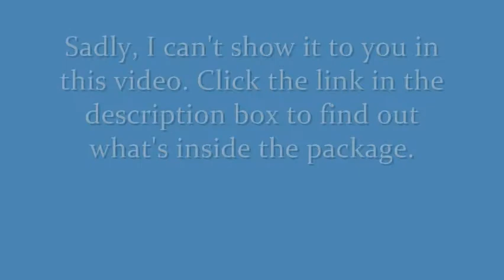A Super Console Unboxing!! - Promo